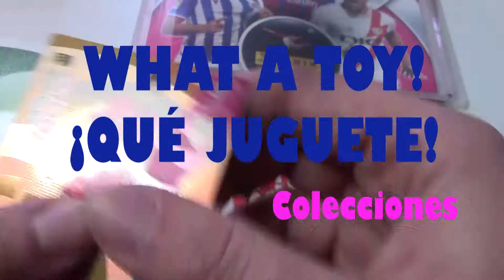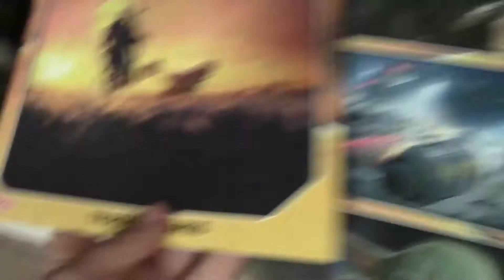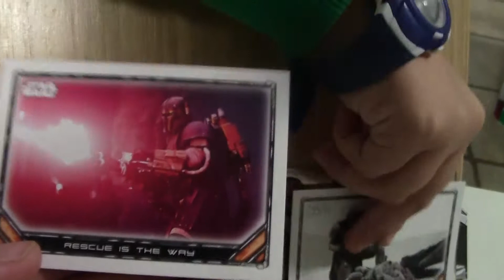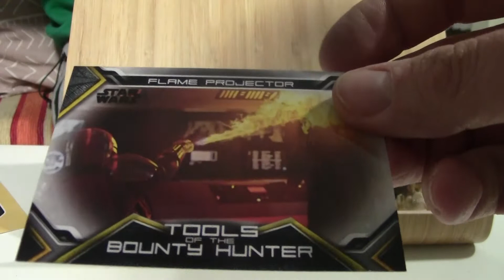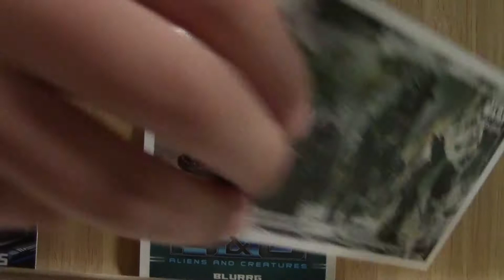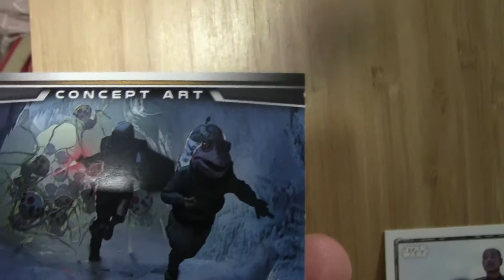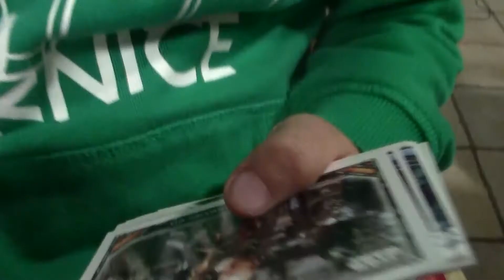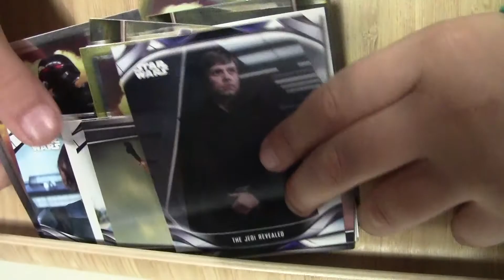Pack de inicio Star Wars Mandalorian Cards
Continuamos con las colecciones de cromos y/o cartas. Es el turno del mayor de 8 años, y con ciertas dudas, quiso el Pack de inicio de Star Wars The Mandalorian más la caja premium de las Trading Cards.

Mostramos ambos productos, escuchamos su reacción, comentamos que nos parecen y más adelante comprobaremos si le gusta de verdad, de corazón.